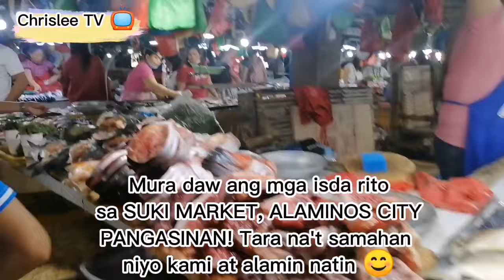SUKI MARKET | HOME OF HUNDRED ISLANDS | ALAMINOS CITY, PANGASINAN! (TRAVEL BLOG)